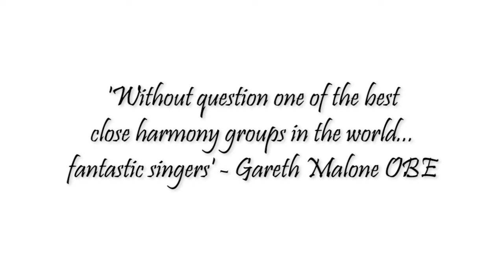LIVE from London: The Swingles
Formed in Paris in 1962 by American Ward Swingle – originally as The Swingle Singers – The Swingles hold a unique position in the vocal music world. Not only have they been performing for more than 50 years, but the ensemble of seven vocalists has cut 50-plus recordings and won five Grammys. “They were a cappella before a cappella was cool,” says ETSU music professor Dr. Alan Stevens. On Thursday, March 1, The Swingles – including Sara Brimer-Davey, an ETSU alumna and Greeneville native – will perform its “Folklore” program of contemporary arrangements of traditional folk songs from around the world in Seeger Chapel at Milligan College.